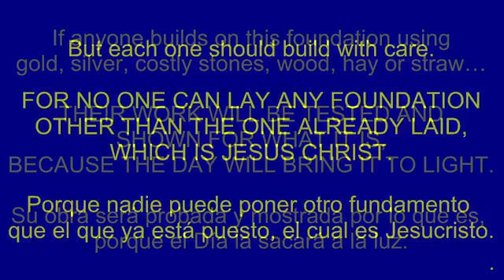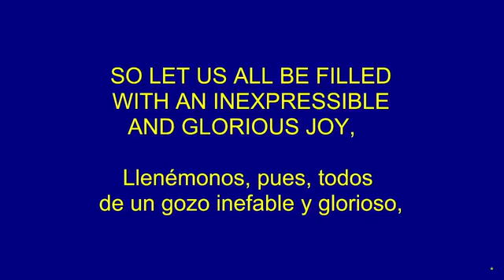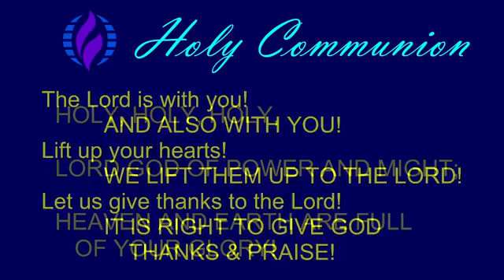NLMCC 16 Jan 2022 Service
16 Jan 2021 Service
CCLI Music/Streaming License 482751/20125643
Dreaming the Dream?
Living the Dream?
Waking Up from the Dream?
- Rev. Mark Byrd